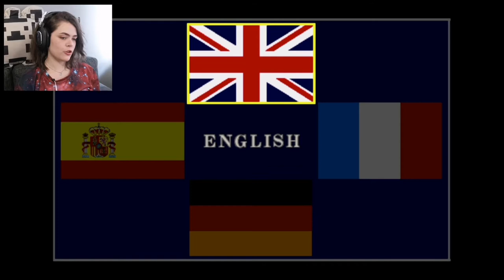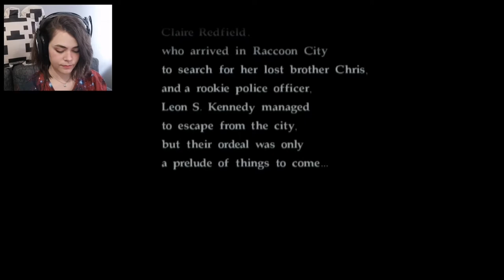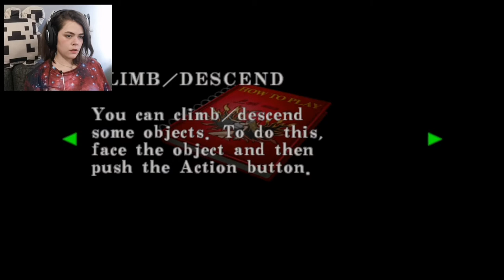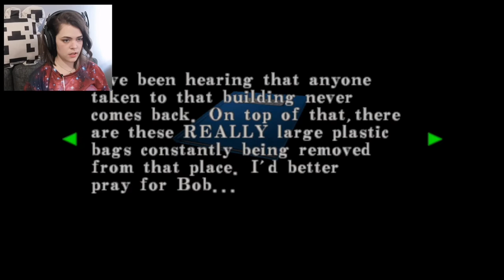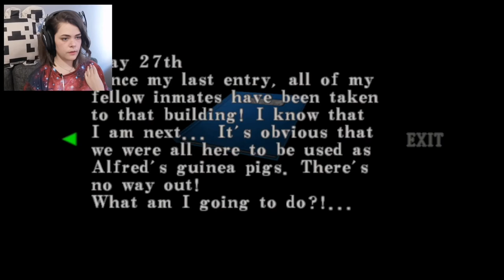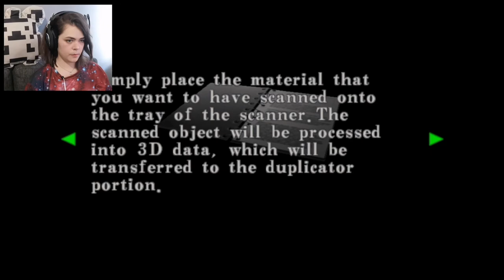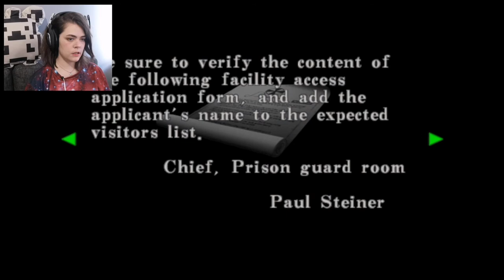Why Did I Do This To Myself!? || Resident Evil: CODE: Veronica X [#1] || Let's Play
So I started to play Resident Evil: CODE: Veronica X because I can. And because I can't play Resident Evil Village just yet *sniff*. This is my second playthrough of the game, but since the last time was - intrestingly enough - exactly 8 years ago, you may expect some genuine reactions to jump scares etc.

Sorry for quite garbage quality video and audio, I don't have a proper gear for capturing audio just yet and I had to fix some hiccups in the final edit with my phone (which is currently more capable in handling video editing than my 10-year-old trash of a laptop...) that resulted in worse quality video.